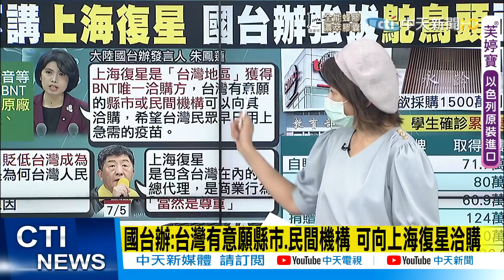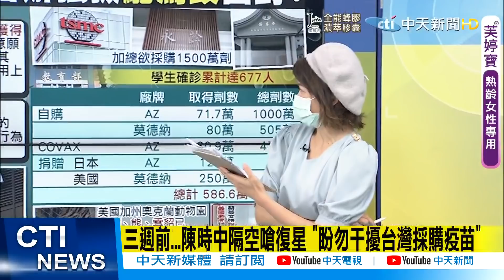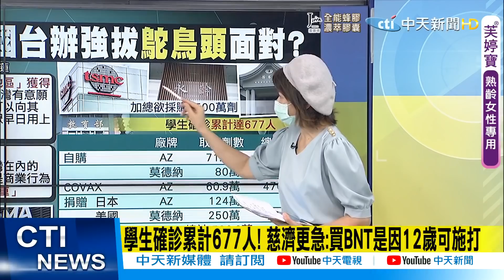【盧秀芳辣晚報】鴕鳥心態?!蔡英文閉口不提"上海復星" 國台辦"一句話"逼面對 @中天新聞CtiNews 精華版